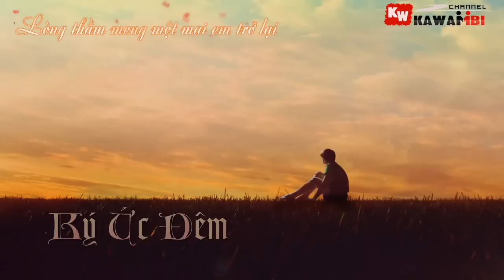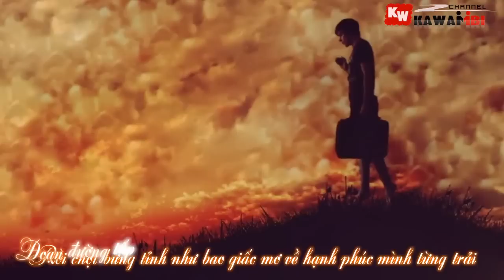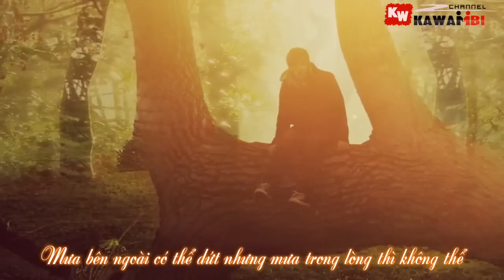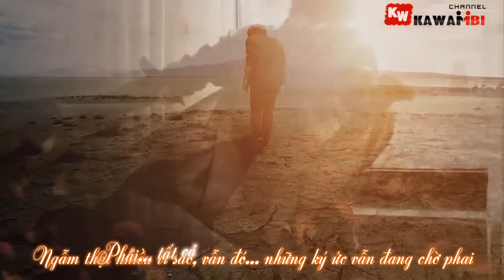Ký Ức Đêm - Mr Đùm ft. Kaisoul [ Video Lyrics ]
➤ Song: Ký Ức Đêm
Link Mp3:
➤ Artist: Mr Đùm ft. Kaisoul
➤ Video + Sub + Encode: KaWaiiBi
➤ Artwork by ?

LYRIC:

Intro: Mr Đùm
Khi màn đêm buông xuống nơi đây
Chỉ còn a cùng bao niềm nhớ
Lòng thầm mong 1 mai e trở lại
Từng cơn gió lạnh lùng mang kí ức ngày nào
Ùa về trong tim sao nhói đau nghẹn ngào
Hãy về lại vs a như lúc ban đầu.

Ver 1: Kaisoul
Anh lại vô tình đặt bước lên con phố quen giờ đã cũ
Cảm giác trống trải giữa dòng người...ván cược xưa giờ trả đủ...
Trả lại niềm vui ngày nào cho em...nhìn em mang cho 1 người khác
Trả lại kỉ niệm ngọt ngào cho em...đành mặc em xem như cỏ rác...
Rồi cơn gió ấy lại ngang qua...cuốn đi tất cả như chưa từng
Một thế giới mới cứ dần mở ra...dù anh chỉ muốn ngày xưa,nhưng...
Trang giấy trắng tiếp theo đã bị em xé và vò nát
Không thể viết tiếp nữa câu chuyện mà đành thế thay bằng lời nhạc...
Anh không thể nhớ...anh đã phải viết...cùng điệu buồn này đã bao lâu
Anh chỉ còn nhớ những lần anh cười...nhìn ngắm đôi mắt em thật sâu
Rồi chợt bừng tỉnh như bao giấc mơ về hạnh phúc mình từng trải
Đoạn đường tấp nập chỉ còn mình anh mãi cố tìm em không dừng lại
Và...đoạn kết tình yêu anh là nơi chấp nhận em đã đi
Chấp nhận khép lại cánh cửa nhật kí trong tim vì...
Có cố níu lại người muốn xa ta...cũng là vô ích
Ngậm ngùi cất bước ngang qua nơi ta đã cùng diễn hết một vở kịch

Mel: Mr Đùm
Dẫu có níu kéo cũng chẳng thể giữ người bên a
Từng đêm vắng làn khói trắng vs cô đơn
Vây kín tâm hồn giá lạnh.
Vì trái tim còn yêu
Còn nhớ 1 người
Mang theo giấc mơ bay vút xa chân trời
Chờ ai. đợi ai. trong cơn mê dài.

Ver 2: Mr Đùm
Tiếng mưa rơi rơi. khiến lòng này càng thêm trống trải
Và nếu như thời gian dc way ngược trở lại chỉ xin tình yêu này sống mãi
Để a có thể dc ôm lấy e và sẽ ko bao h buông ra
Thay vào trong đó là những nụ cười chứ ko fải giọt nước mắt buồn bã
Mưa bên ngoài có thể dứt nhưng mưa trong lòng thì ko thể
Vì a đã yêu e quá nhiều dù có mún quên cũng ko dễ
Nhắm đôi mắt lại rồi a bắt đầu mơ về ngày mai
Thiên đường ấy sẽ có đôi ta cùng đi chung bước tiến về ngày mai
Dù chỉ là mơ thôi nhưng xin 1 lần dc trọn vẹn
Đừng để đến lúc nắm lấy tay e giấc mơ vụt tắt như ngọn nến
Chỉ còn lại đêm đen ... những kỉ niệm đan xen
Hòa lẫn khói trắng tràn ngập vị đắng.

Mel: Kaisoul
Đã cố dặn lòng rằng bản thân phải quên
Mà tại sao vẫn lưu những nỗi sầu chẳng buông tay...
Siết chết trong vô tình những ước mơ
Để từng nỗi đau...càng đau thêm...khi nhìn em trong vòng tay ai rồi
Đứng cuối con đường dài...chỉ anh nghe trái tim thở than...

Outro: Kaisoul
Nếu có thể quay ngược thời gian...anh sẽ không chọn yêu em
Quá mệt mỏi với nỗi buồn k dứt...đặt lại ước mơ kia bên thềm
Yêu bao lần nhưng vẫn thế...chỉ còn có anh,người ở lại...
Ngẫm thật nhiều "vì sao",vẫn đó...những kí ức vẫn đang chờ phai
Phải, tất cả đã hết...đối với em là như vậy
Còn anh...nói thì dễ hơn làm...nhưng em chẳng thấy
Thôi thì có lẽ cũng tốt, thà chẳng thấy nhau đi còn hơn...
Gặp nhau rồi lại khẽ chào nhau...bằng những cặp mắt như vô hồn

[Hook] C-Walk

Cơn mưa vẫn rơi... rơi rơi...
Cơn cơn mưa vẫn rơi... rơi rơi...

My girl... Em vội quên đi bao nhiêu...
My girl... Em vội quên đi bao lâu...
My girl... Em vội quên đi cuộc tình mà anh trao em
Thôi thôi em đi đi đã hết rồi...
My girl... Em vội quên đi cuộc tình mà em...
Quên... quên... quên... quên... quên đi đã mất rồi...